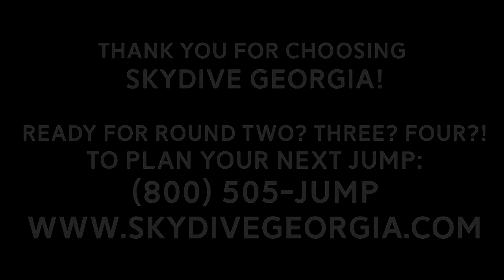Tandem Skydiving! Kylee from Peachtree City, GA at Skydive Georgia